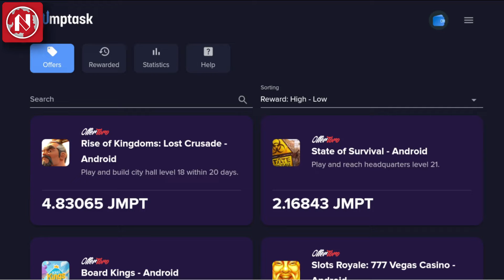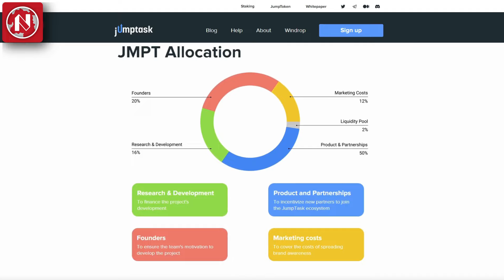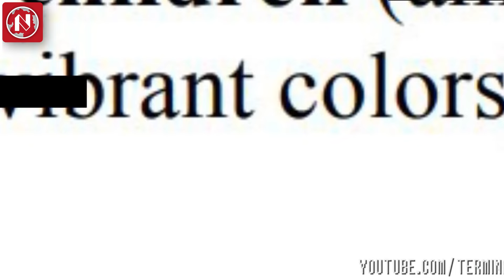Las MEJORES y PEORES Animaciones sobre Nintendo [4]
Hoy mostraremos más de las mejores y peores animaciones hechas por fans, con temática de Nintendo, haciendo parodias y homenajes a juegos como Super Mario, Pokémon, Donkey Kong Country, Las Tortugas Ninja mezcladas con Mario, y mucho más.

Por supuesto, no pueden faltar creadores grandiosos como TerminalMontage, Davuuwart, y otros canales excelentes.